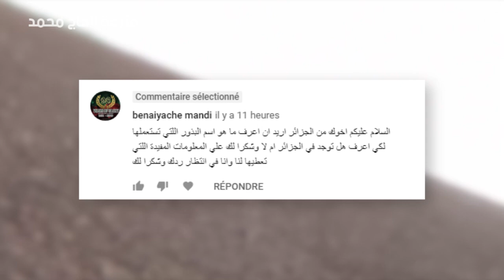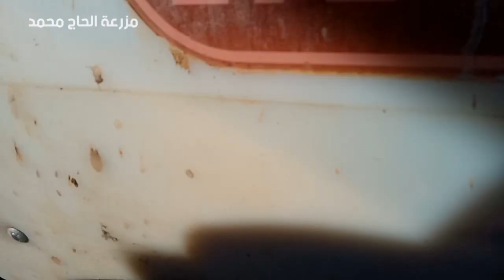فيديو شامل حول كيفة زراعة افضل الذرة خاصة بالسيلاج من الزرع الى الحصد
عــن قنــاة مزرعــة الحــاج محــمد

هل أنت من المهتمين بزراعة النبات وتريد نصائحاً مفيدة تنمي قدراتك الفلاحية؟ تعال أبشرك لأقول لك أنك تُهتَ في المكان الصحيح... مرحبا بكم في قناة مزرعة الحاج محمد!

من صاحب القناة؟

الحاج محمد هو رجل ذا تفاؤل في تحقيق حلمه منذ نعومة أظافره. رغم صعوبة الحياة وقساوة الظروف التي عاشها قبلا، إلا أنه لم يفقد الأمل. فربُّه لم يخيبه في الحصول على مبتغاه بعد أعوام من التخطيط: شراء أرض فلاحية وزراعة جميع أنواع الأشجار، كتنمية لمشروع أحلامه بعدما ناهز الخمسين سنة من الخبرة في مجال الزراعة. وجه صاحب القناة مألوف جدا، فهو عاشق الأخضر، محب استكشاف العالم وخدوم في كل خير. هو الذي أنشأ قناته الخاصة رغبة في نشر معرفته المتواضعة للعالم، ونشر معرفته في ميدان الفلاحة ليستفيد ويفيد مجتمعه وحواليه.

كل هذا تحت حديث نبوي يتخذه كشعار: سبع يجري للعبد أجرهن وهو في قبره بعد موته: من علم علما، او أجرى نهرا، أو حفر بئرا، أو غرس نخلا (...) يستغفر له الله بعد موته.